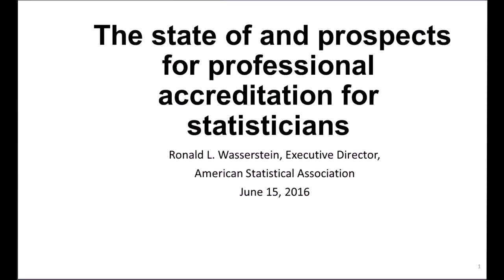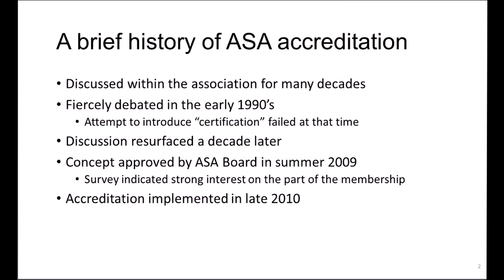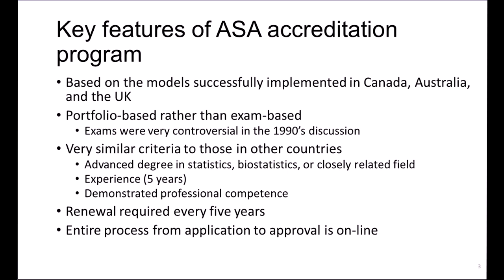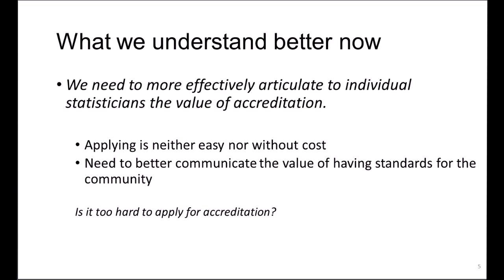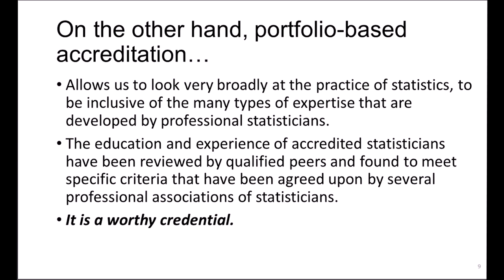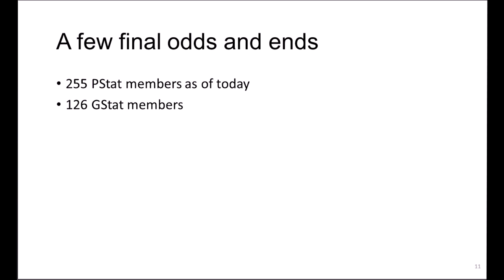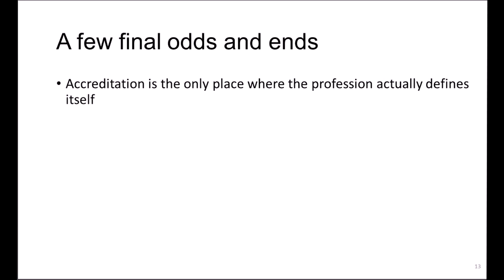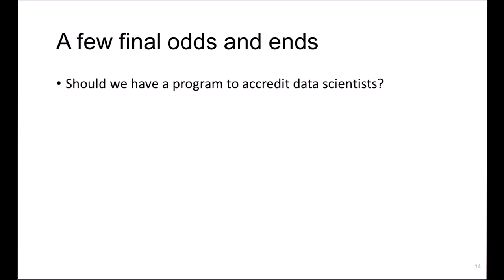The state of and prospects for professional accreditation for statisticians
Ronald Wasserstein,
Executive Director, American Statistical Association

The ASA has been accrediting statisticians for just over five years (PStat and more recently GStat). Some things have gone very well. Others have been disappointing. In a rapidly evolving, high demand field, how will credentialing keep up. What will its purposes be in the future? Ironically, accreditation is needed by the profession but perhaps not required by many members to practice as professional statisticians. This webinar will review the current status of accreditation, and reflect on what may need to change. The perspective is that of the ASA, but in the Q&A we will be able to generalize to include the RSS perspective with CStat, CSci and GradStat.